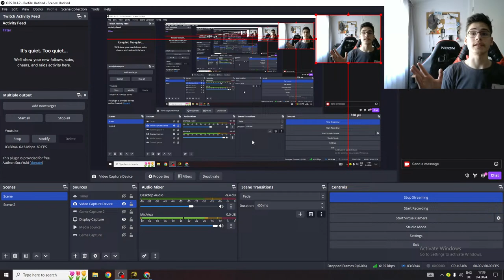First Lord down * Dark souls III